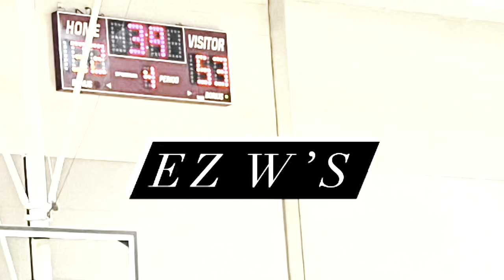WE ARE GOING TO THE CHAMPIONSHIP!! 🏆 BASKETBALL VLOG PART 2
THANKS FOR WATCHING RASTA FAMILY 🌴🌴✅‼️💯 LIKE COMMENT AND SUBSCRIBE IF YOU ARE NEW ‼️‼️‼️ON THE ROAD TO 10K 🏁 ⭐️ TOO SEE BEHIND THE SCENES AND ALL EXCLUSIVE CONTENT BECOME A MEMBER NOW 🏝

💰 FREE $25 +
BECOME A MEMBER OF THE RASTA FAMILY NOW FOR FREE !!

JUGGERNAUT ENERGY 🥤

🪑ESPORTS GAMING FURNITURE

🎮 SLEEK Gaming Gloves
(RastaTV2022 $5 OFF)

👕 MERCH

🏀 VLOG CHANNEL

💰 Z LEAGUE ENTRY